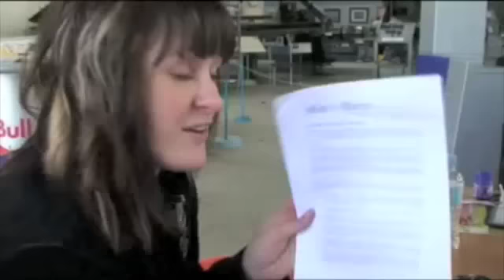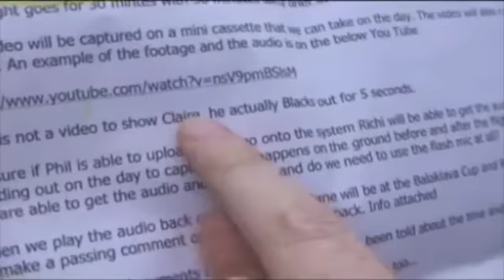Nova 919 South Australia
In late August 2009 I flew the Red Bull Stunt Plane to Adelaide for a Red Bull incentive program. While there Claire from the Nova 919 breakfast show came for a ride. Enjoy the vision and the very expressive audio.  Its always lots of fun.

Red Baron in Sydney operates the Red BUll Stunt Plane, an Extra 200. For information on how to fly in this aircraft go